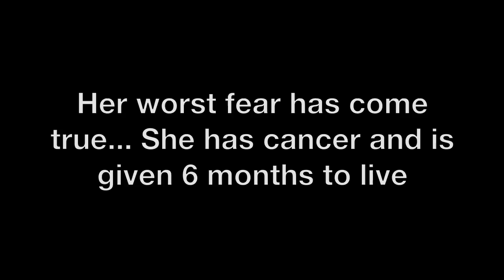Anti-Smoking PSA HD.mov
A short movie about the danger of smoking.  Enjoy.